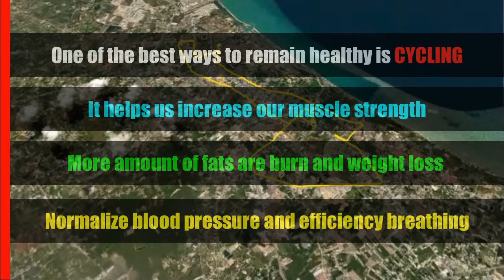My Journey After Work For Healthy Life || Sikad Warrior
Burning fats and maintaining healthy life is not easy but we only have one life to take care of.
Grab the opportunity to be healthy, join us with our journey after work. Ready, get set, go...